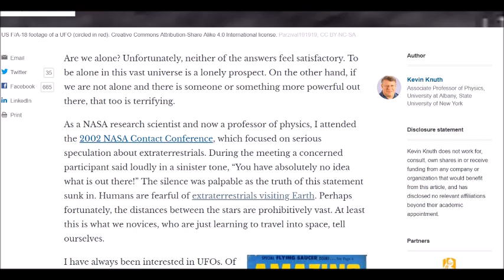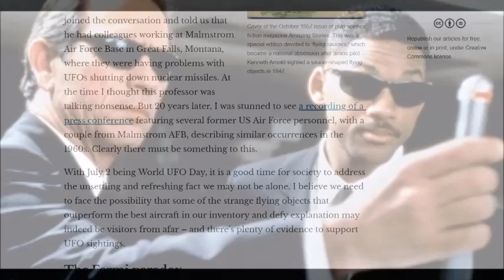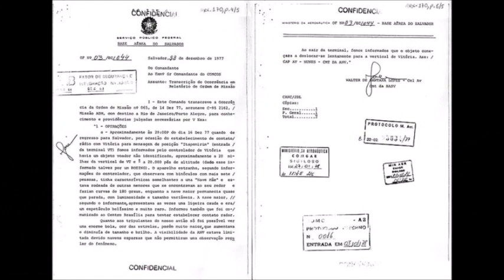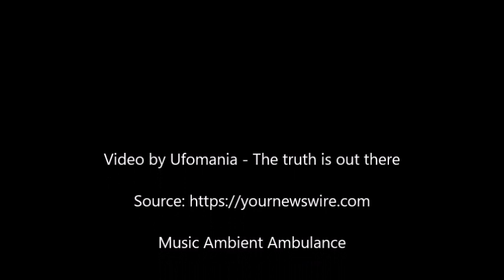Top NASA Scientist Says Gov’t Is Covering Up Truth About Aliens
A top NASA scientist and physics professor claims the US government knows that aliens exist and they are actively covering up the truth.